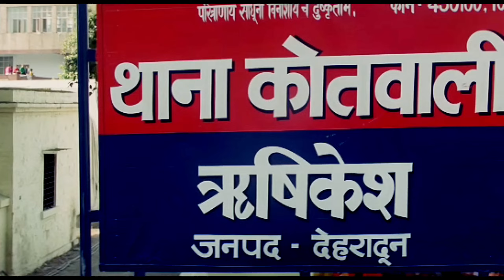सनी देओल और जूही चावला अर्जुन पंडित फिल्म सुपरहिट सीन।।